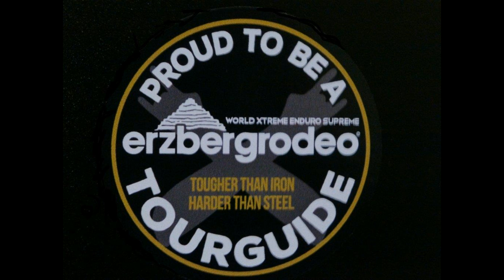Erzbergrodeo 2016 Hardenduro Explorer Tour, Tourguide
Erzbergrodeo 2016 Hardenduro Explorer Tour
Tourguide: Heliboarding Austria
Powerd by: Knopper Racing